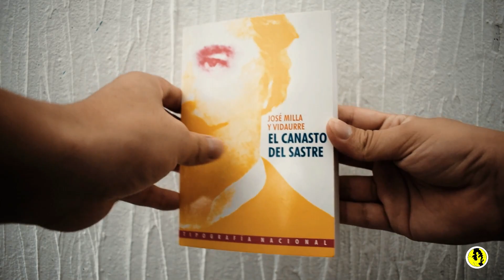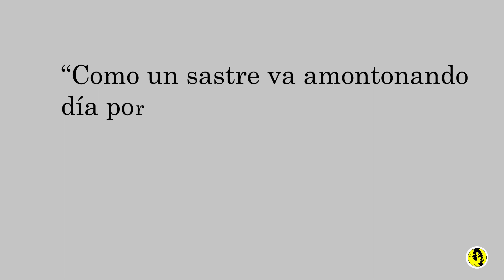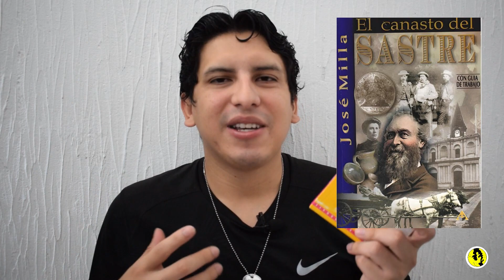El CANASTO del SASTRE 🧺 JOSÉ MILLA 🎩 Reseña Libro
Hablemos un poco de uno de los mejores escritores de Guatemala, José Milla nos dejo un serie de libros que han cobrado mucha importancia atreves de los años. Con la etiqueta de Cuadros de Costumbres: El canasto del sastre describe a la Guatemala de mediados del siglo 19 donde siempre habían cosas interesantes de las cuales hablar y analizar, este es un video corto con la intención de participar un poco en el legado del mismo.

00:00 Reseña
02:05 Opinión
05:33 Despedida